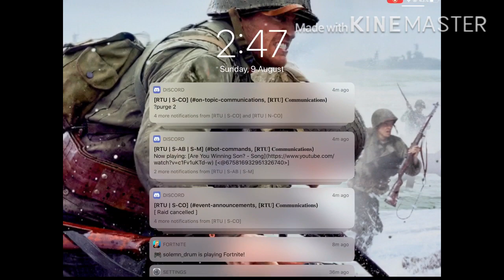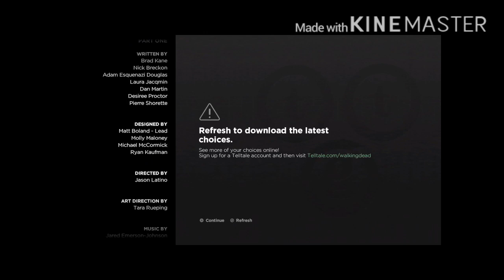Finding a Home (TWD S3 pt.2 No commentary)